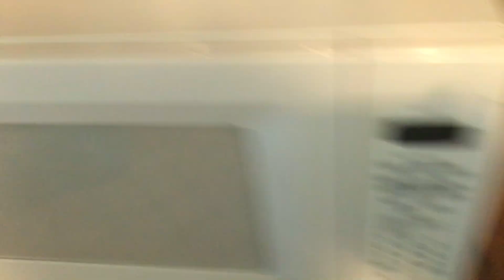MOANA IN THE COTTAGE | Vlog 10